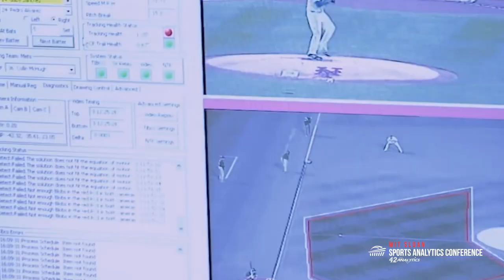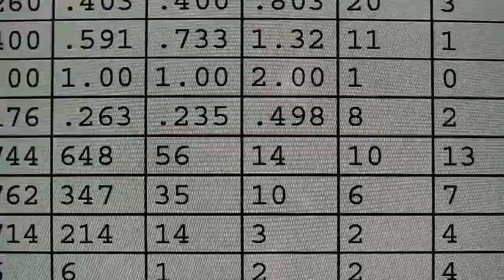SSAC21 Special Announcement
Our 15th Annual Sloan Sports Analytics Conference is just 7 days away, we have a very special announcement to make.